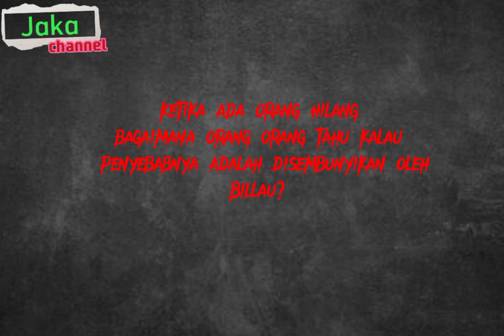Hantu billau kalimantan (urban legend)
aja tallupai diii!!!